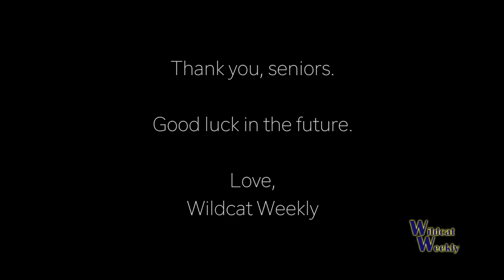Wildcat Weekly 5.18.18 - Senior Show #2